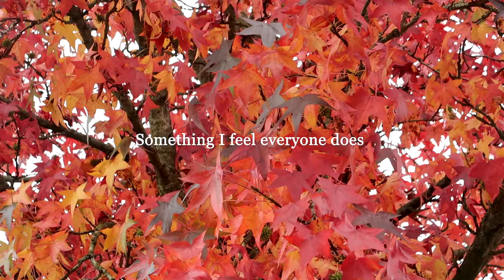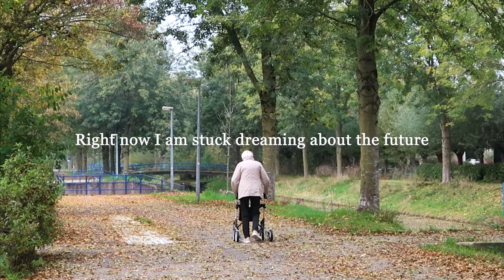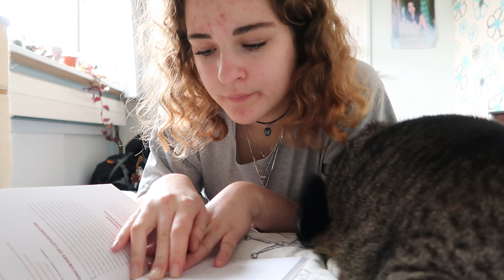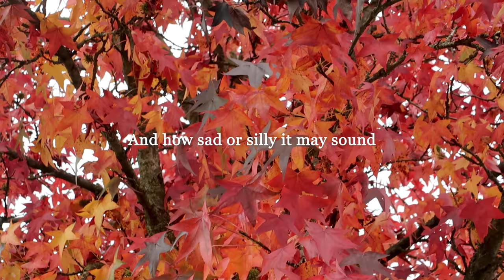Losing discipline and how I am gaining it back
Hey guys!

In this video I am talking about losing discipline and how I am trying to gain it back. I have always been a very disciplined person and a hard worker so it feels weird for me to feel this way. It feels a little uncomfortable.
I know a person is not defined by the amount of work that they do but personally I feel better when I am disciplined, doing stuff and am able to work properly.

The reason I think I am losing my discipline is because of the fact that right now I am stuck dreaming about the future instead of focusing on what's actually important here and now.

In this video I'll talk about how I am trying to gain my discipline back and I hope you can get some ideas out of it to help you get your discipline back.

❀ What do you do: I'm pursuing a bachelor in filmmaking in Brussels and I create videos here on my channel :)